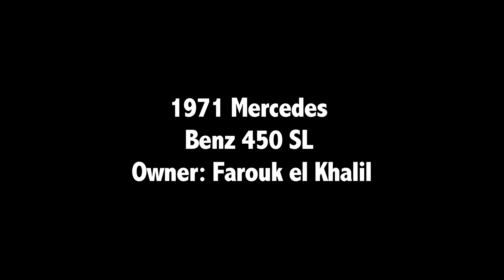Mercedes benz 1977 450 SL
Mercedes Benz 1977 450 SL Convertible
Part of Arab Tuning Magazine issue # 9